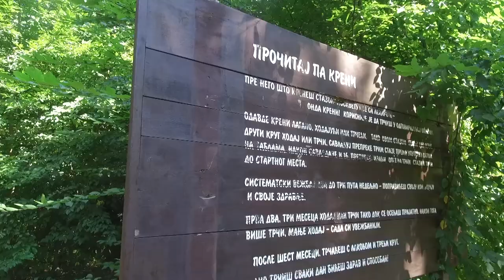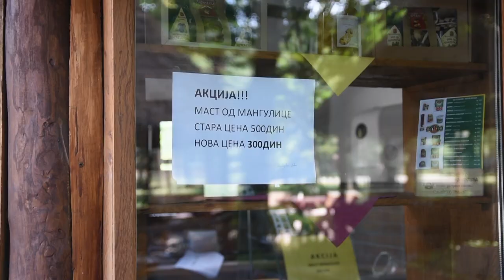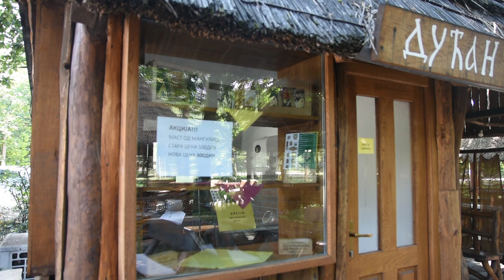MANGULICA kao BREND SRBIJE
Ko je vratio mangulice u Bojčinsku šumu?
Sagovornici:
Jovan Milivojević – „Bojčinska koleba“, Progar
Angelina Meringer – operativni trener konjičkog sporta
Facebook : Farma emisija o poljoprivredi